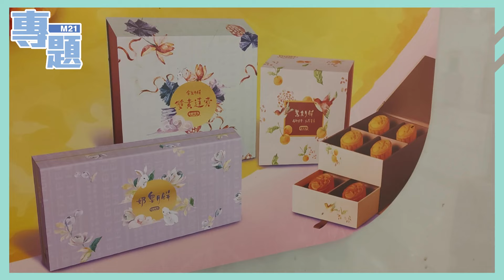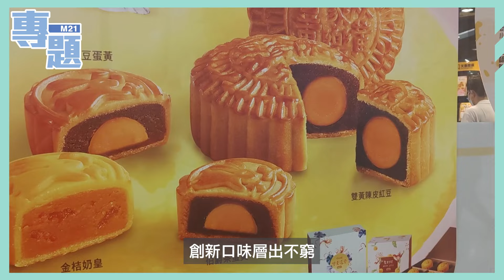《M21專題－中秋節，早已名存實亡？》Ep.11 估唔到嘅港式月餅口味！中秋節嘅存在價值係啲咩？後生仔仲會做邊樣傳統習俗？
中秋節，早已名存實亡？

一齊認真諗一諗，明明中秋節就係每年農曆嘅八月十五，之但係，每年大家都仍然會問：「今年中秋節係幾時？」。今時今日，睇西曆多過農曆，關心邊日放假多過齊齊整整食月餅，甚至Send一句中秋節快樂仲多過親口講。

中秋節，其實仲代表緊啲咩？

製作：M21